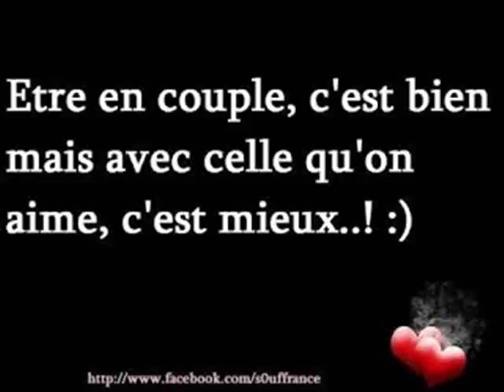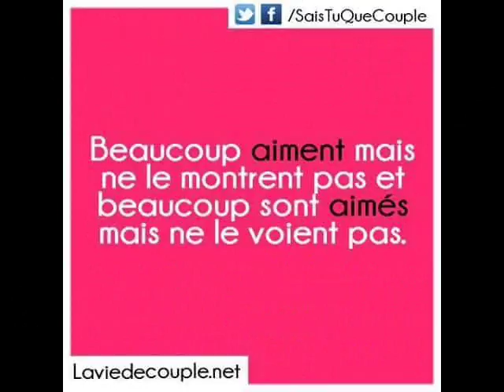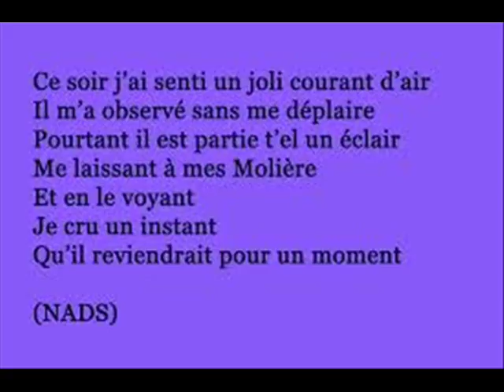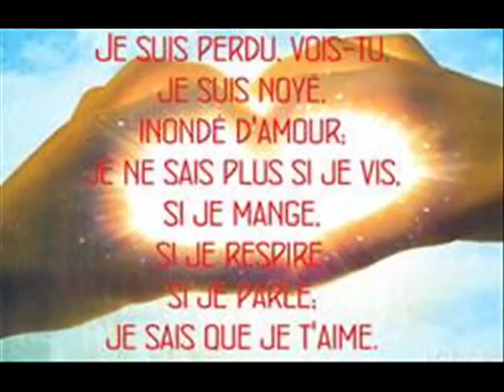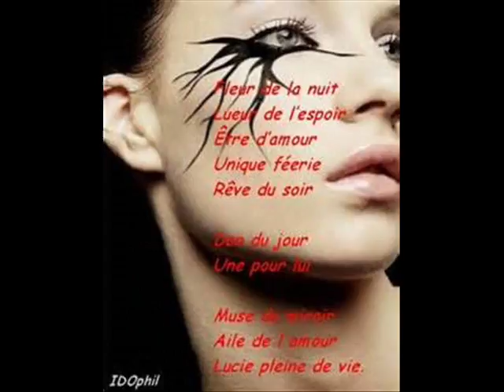ET ANTOURIA ET WALAX PLAISIR 0001